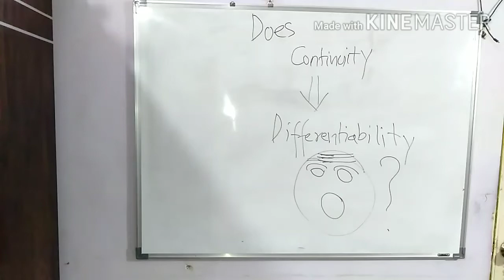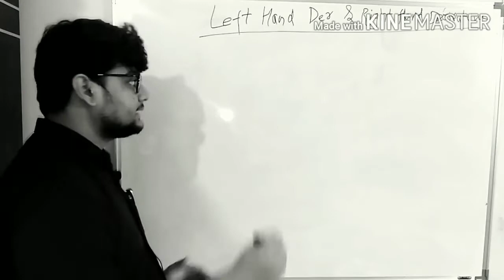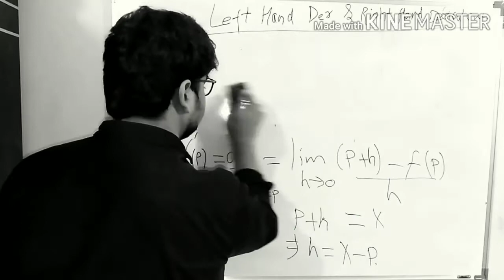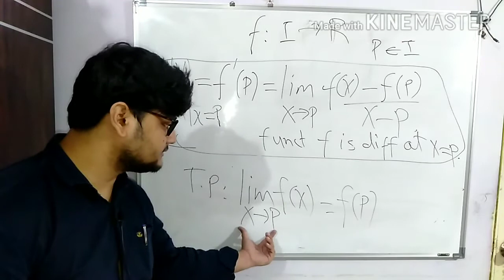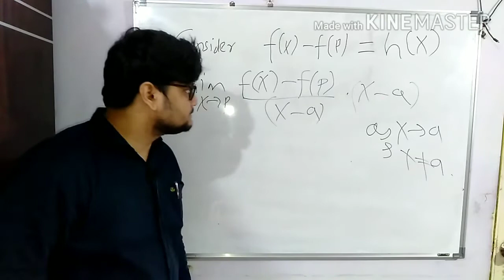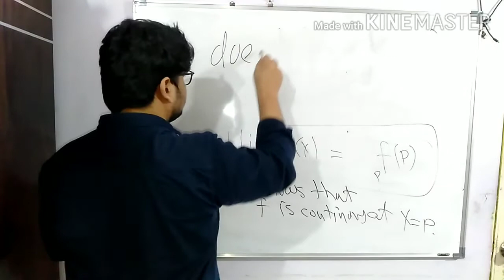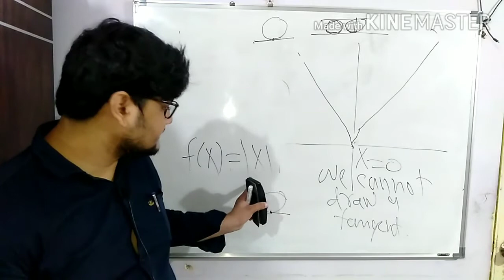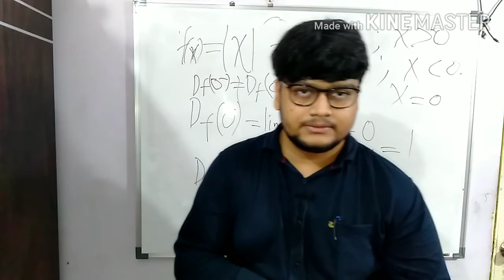Prove that Every differentiable function is continous | Does continuity implies diffrentiability?